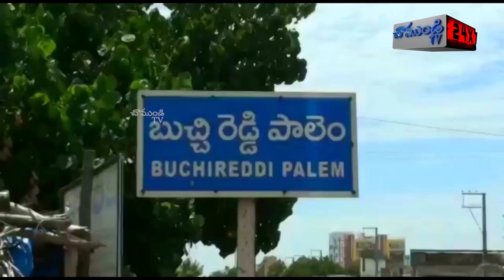బుచ్చి కోదండరామస్వామి బ్రహ్మోత్సవాలలో భాగంగా ధ్వజారోహణం / BUCHIREDDYPALEM / NELLORE / CHAMUNDI TV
ఎవరు ధర్మదీక్ష స్వరూపుడో,ఎవరు యుగ యుగాలకు ఆదర్శమూర్తో,ఎవరు తర తరాలకు తరగని యశు,వైభవానికి ప్రతీకో,ఎవరు మూర్తిభవించిన దయా కారుణ్య స్వరూపుడో,ఎవరు మంగళ కారుడో,ఆయనే శ్రీరామచంద్రుడు ధర్మ  స్వరూపుడైన రామచంద్రమూర్తికి యుగయుగాలుగా భక్తులు గుండెల్లో గుడి కట్టి ఆరాధించు కుంటున్నారు. ఆ నేపథ్యంలో ఊరూర రామ మందిరాలు వెలిసి భక్తులపాలిట హృదయ ఆలయాలుగా వెలుగు వెళుతున్నాయి ఆ పరంపరం లోనిది  నెల్లూరు జిల్లా బుచ్చిరెడ్డిపాలెం నగర్ పట్టణంలో వెలసియున్న శ్రీ కోదండరామస్వామి వారి ఆలయంలో మంగళవారం నుండి అంకురార్పణతో శ్రీరామనవమి బ్రహ్మోత్సవాలు ప్రారంభమయ్యాయి. ఈ మేరకు రెండో రోజు వైభవంగా ధ్వజారోహణ కార్యక్రమాన్ని నిర్వహించారు.ముందుగా పాంచరాత్ర ఆగమశాస్త్రబద్ధంగా గరుడపటాన్ని ప్రతిష్టించి శాస్త్రోక్తంగా ధ్వజారోహణ ఘట్టాన్ని నిర్వహించారు. ధ్వజస్తంభానికి నవకలశపంచామృతాభిషేకం చేసి సకలదేవతలను అష్టదిక్పాలకులను బ్రహ్మోత్సవాలకు ఆహ్వానించారు. అదేవిధంగా, శ్రీ‌రామ‌న‌వ‌మీ జ‌యంతిని నిర్వ‌హించారు. కొవిడ్-19 నిబంధనలు పాటిస్తూ భక్తులు ఆలయం లోనికి ప్రవేశించారు. కోదండరామస్వామి ఆలయంలో జరిగిన ధ్వజారోహణంని తిలకించి తరించారు. అనంతరం సీతాసమేత కోదండరామస్వామి ఉత్సవ మూర్తులను ఆలయంలో ఊరేగించారు. ఈ సందర్భంగా శ్రీ కోదండరామ స్వామి ఆలయ ఈ ఓ అర్వభూమి  శ్రీనివాసులు రెడ్డి మాట్లాడుతూ దేవాదాయ శాఖ వారి ఆదేశాల మేరకు ఈ బ్రహ్మోత్సవాలను ఏకాంతంగా నిర్వహిస్తున్నామని తెలిపారు. ఆలయానికి వచ్చే భక్తులు కూడా తప్పనిసరిగా కోవిడ్ 19 నిబంధనలు పాటించే విధంగా అన్ని చర్యలు తీసుకుంటున్నామని ఆయన తెలిపారు. మిగతా రోజులు జరిగే వాహన ఉత్సవాలు కూడా ఏకాంతం గా నే జరుపనున్నామని ఆయన అన్నారు.ఇందుకు భక్తులందరూ తమకు సహకరించాలని ఆయన కోరారు. భక్తులు కూడా ఆలయానికి వచ్చే సమయంలో లో మాస్కులను తప్పనిసరిగా దరించాలని తెలిపారు.